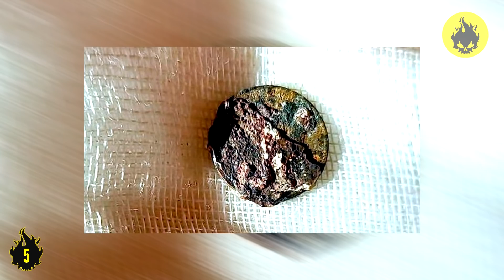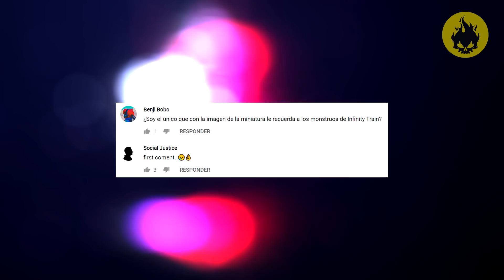COSAS Que NO SABÍAS Hace 5 Minutos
TEX REX. COSAS Que NO SABÍAS Hace 5 Minutos
Cosas que no sabías hace 5 minutos recopila los temas más increíbles y otro tipo de cosas que desconocías, lo doy por hecho totalmente, como el mono con 200 IQ de la miniatura o el meteorito que ha caído hace poco en Japón.

Porque aquí encontrarás los mejores Tops 5 de hallazgos, descubrimientos, noticias asombrosas, animales, mitología y mucho más!

Tu canal de Tops en español. Recopilamos los mejores Tops con temas interesantes, mitologia, descubrimientos arqueologicos y hallazgos increibles de todo el mundo.